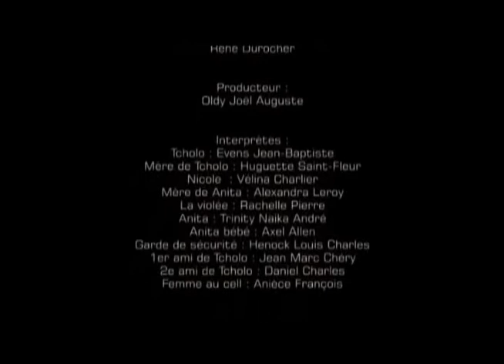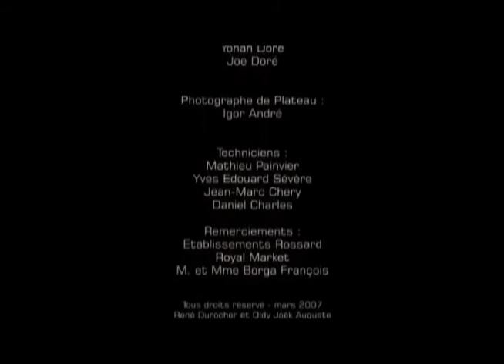Désillusion (rd-films).wmv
Tcholo, le macho, fait face à un choc qui déclenche en lui des comportements moins violents envers sa conjointe. Du moins, cest ce que rêve Nicole qui se réveille enfin à la dure réalité du machisme.